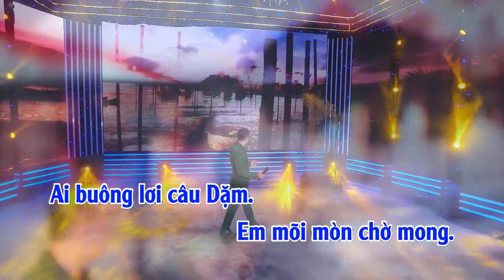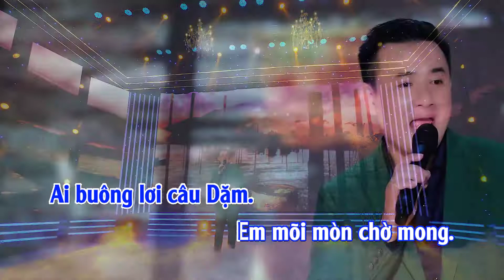Em Chờ Người Về Karaoke Tone Nam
Thơ: Nguyễn Khắc Tú, Nhạc: NSUT Quốc Nam